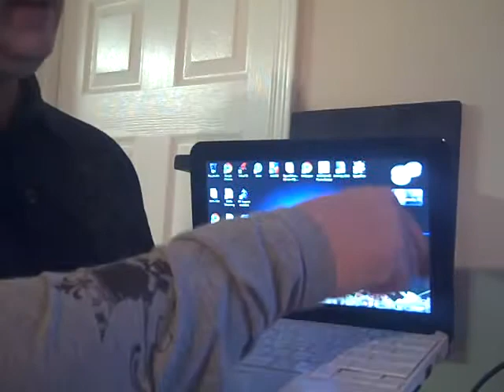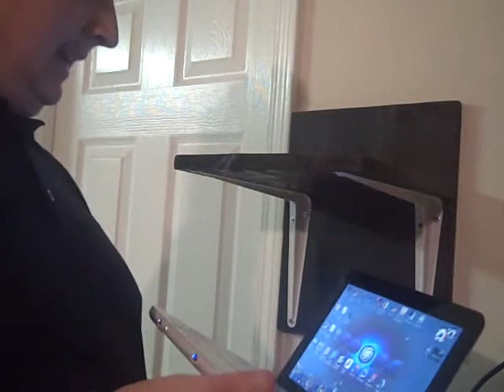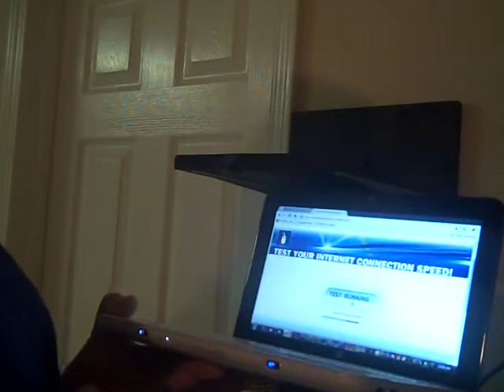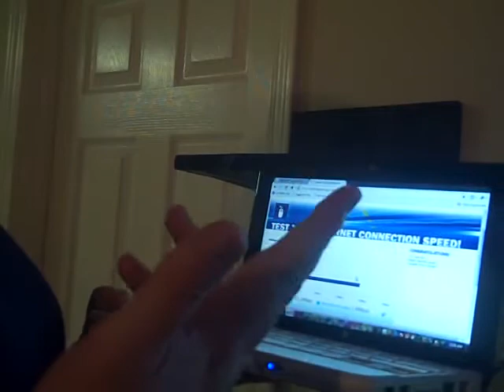HP Mini 110-1135NR.AVI